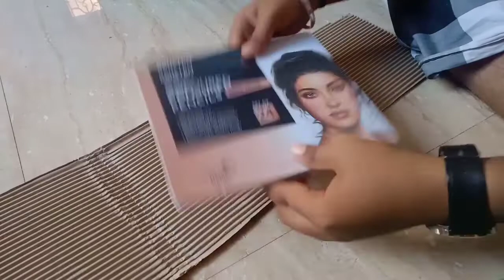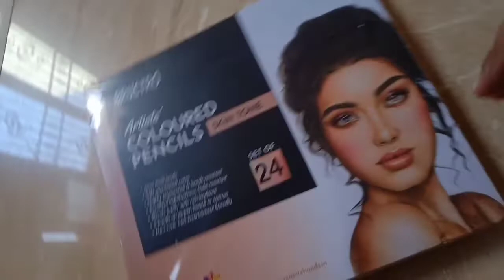BRUSTRO skin Coloured Pencils Unboxing (தமிழ்)